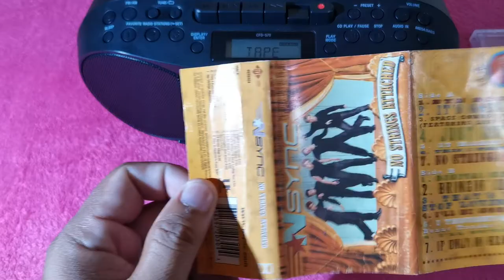My NSync No Strings Attached Cassette Tape